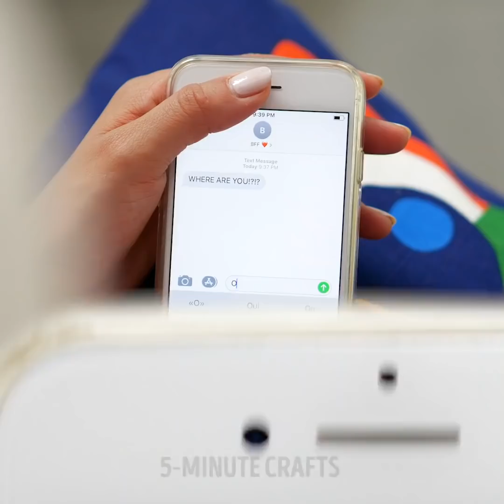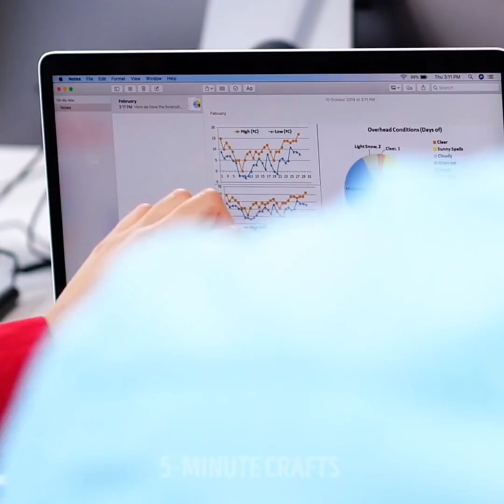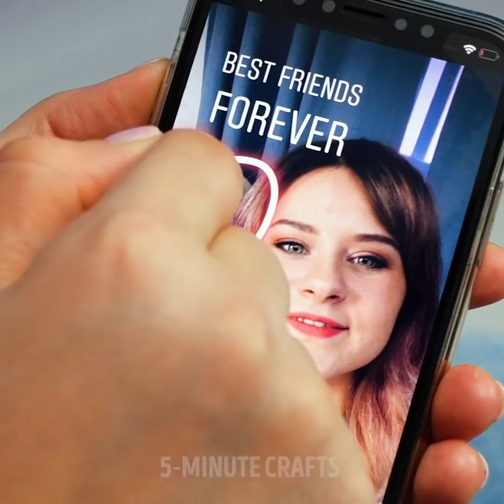DAILY STRUGGLES THAT WE ALL FACE || Fun Relatable Situations from 5-Minute Crafts